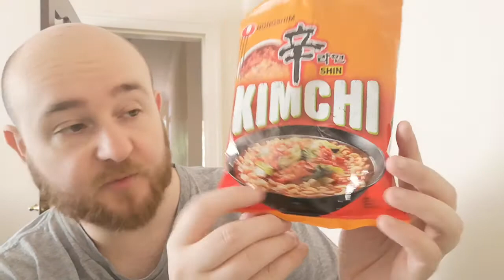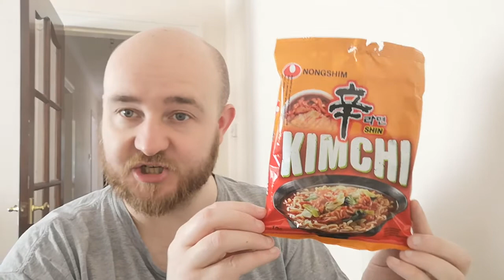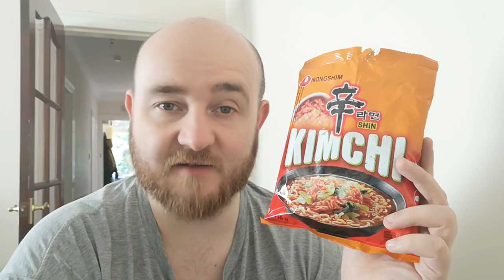Nongshim Shin Kimchi -- Snack Tube